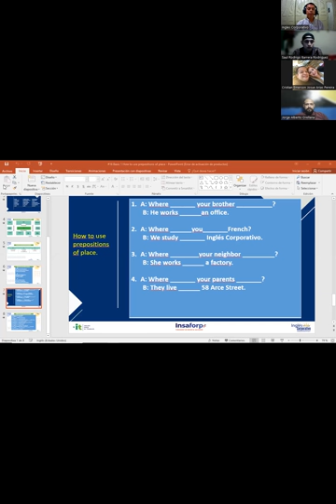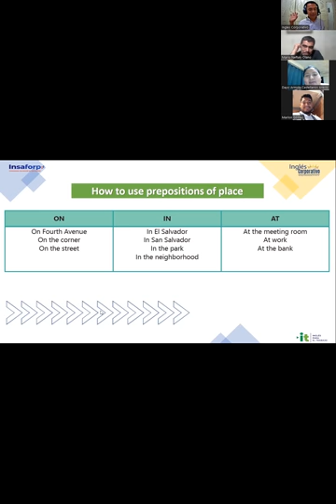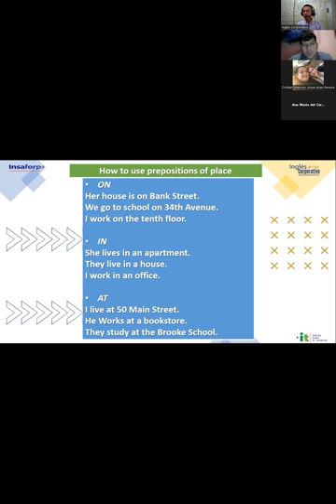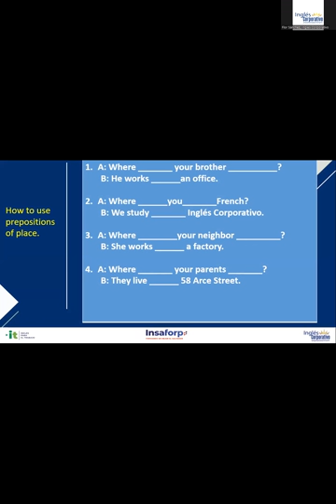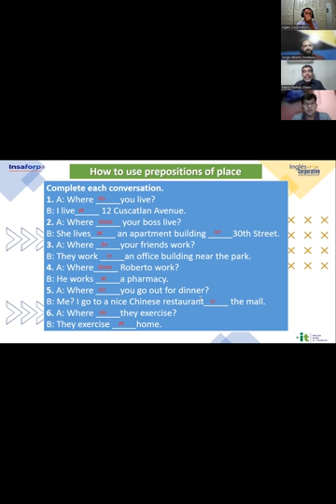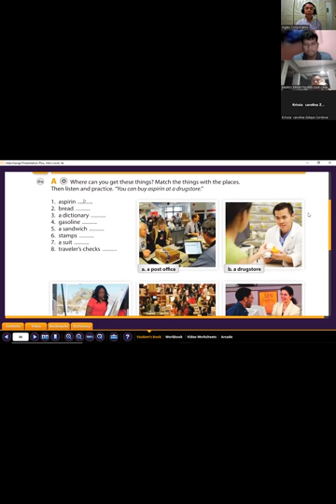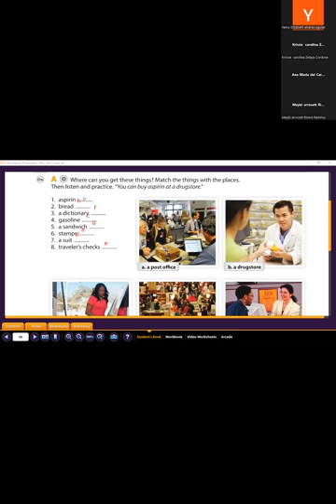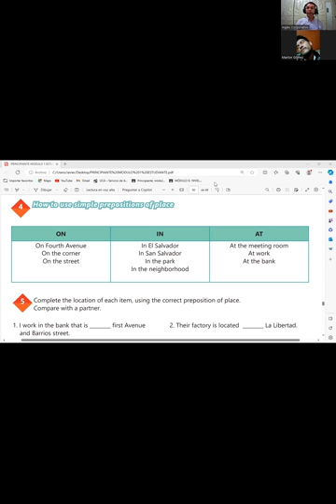Sesión 16 -21-11-2023-IC29750-0015-2023-Gómez- How to use prepositions of place